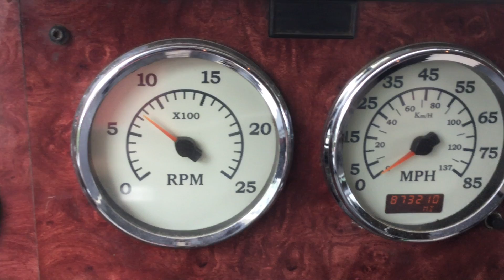04 INTERNATIONAL SLEEPER HT162